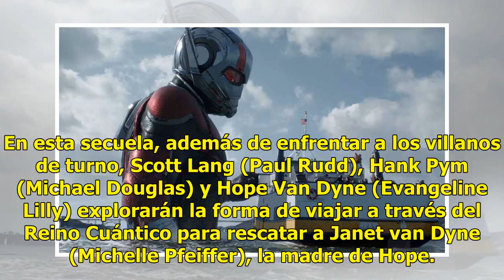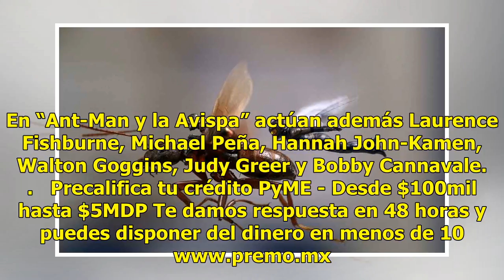[VIDEO] 'Ant-Man y la Avispa' es la película número 20 de Marvel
El universo cinematográfico de Marvel llega a su película número 20 con “Ant-Man y la Avispa”, que se estrenó desde este jueves en los cines luego del gran éxito de “Vengadores: Infinity War”. En esta secuela, además de enfrentar a los villanos de turno, Scott Lang (Paul Rudd), Hank Pym (Michael Dou...